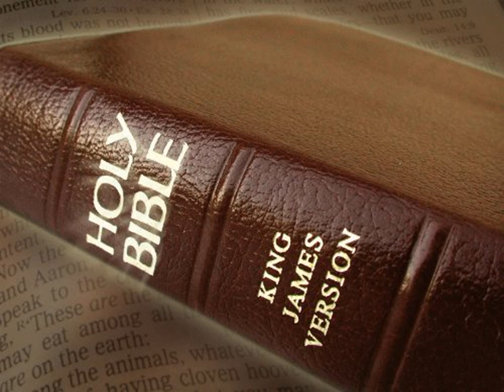King James Version Bible Audiobook Book of Psalm Chapter 130